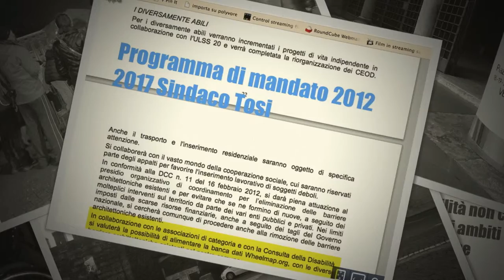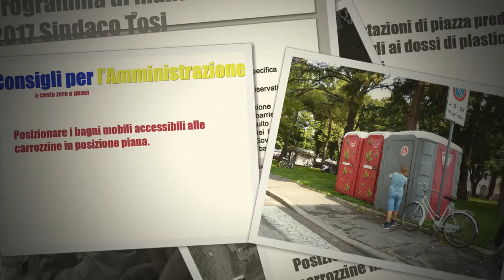dismappa Verona - Consigli di accessibilità per l'amministrazione comunale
Materiale per l'incontro "Verona tra barriere e ospitalità", 28 novembre 2014 alle 18, per la rassegna "Accessibile è meglio per tutti"  alla Chiesa di San Nicolò all'Arena per la Giornata Internazionale dei diritti delle persone con disabilità